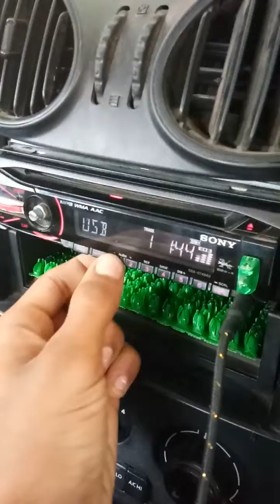Sony car stereo buttons not working